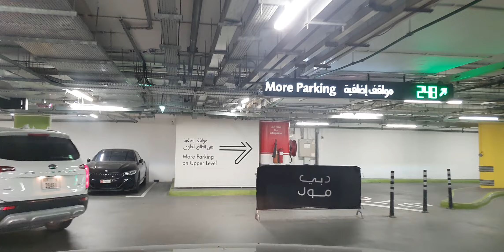His FAITHFULNESS IS OUR SHIELD 🛡 726.2 Jesuslovesyou -ctto